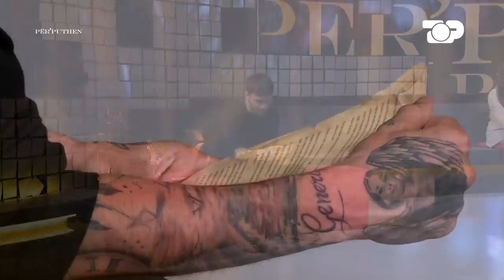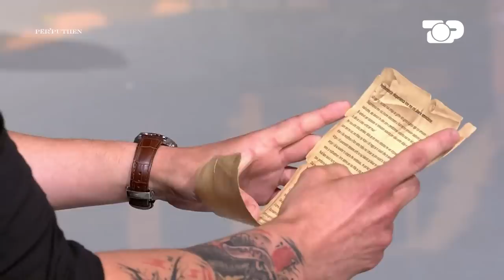Luizi si opinionist bën bashkë Artjonin me Brikendën! - Ep.197 Përputhen 09/06/2023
Sot në Për'puthen vjen si opinionist Luiz Ejlli, i cili arrin të bëjë bashkë Brikendën dhe Artjonin, të cilët dalin sot si çift nga programi. Njëkohësisht, Luizi insiston që dyshja të shkëmbejnë një puthje  mes tyre dhe ia arrin qëllimit. Nga ana tjetër, Saliu largohet sot nga programi me një letër e cila do të shkaktojë emocione të forta tek të gjithë në studio...

Autore: Olsa Muhameti
Moderatore: Bora Zemani
Opinionist: Arjan Konomi